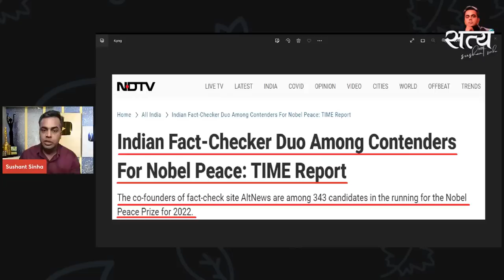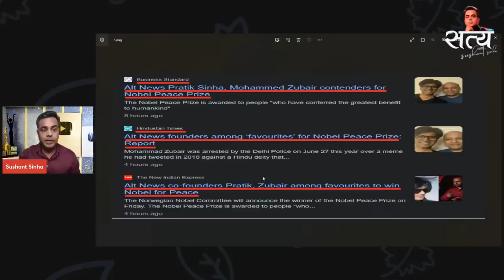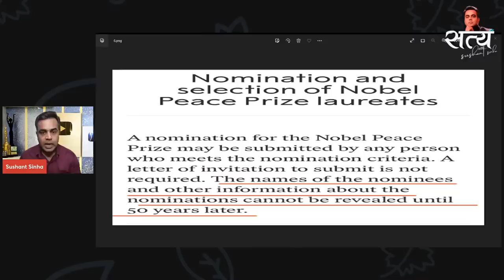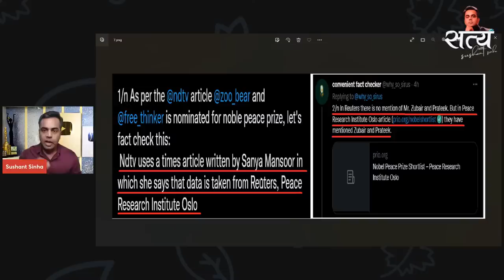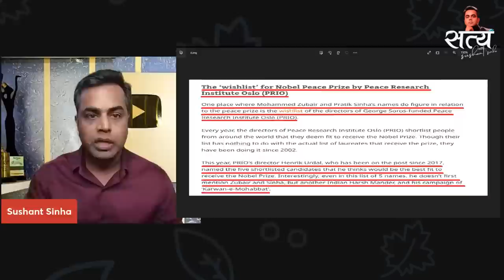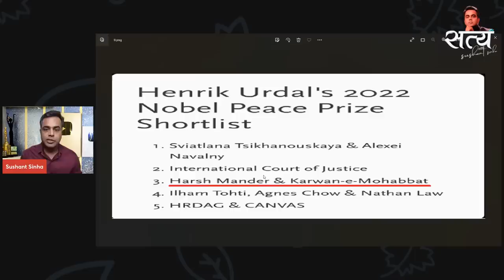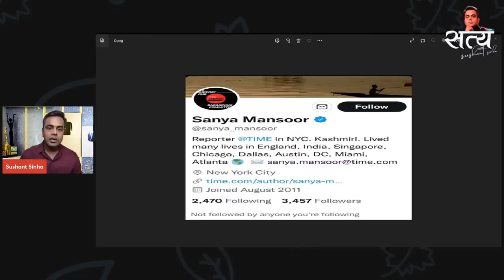Nobel Peace Prize, Nupur Sharma, Zubair और PM Modi की चुनौती | Prateek Sinha | Sushant Sinha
Social Media was abuzz with News Articles of Various outlets Saying that Alt News 's Md Zubair and Prateek Sinha are favorites to receive this year's Nobel Peace Prize. Time Magazine 's report was also shared. What 's the truth and what it tells about biggest challenge of PM Modi, Sushant Sinha talks about it.